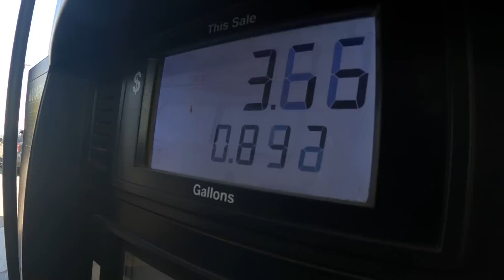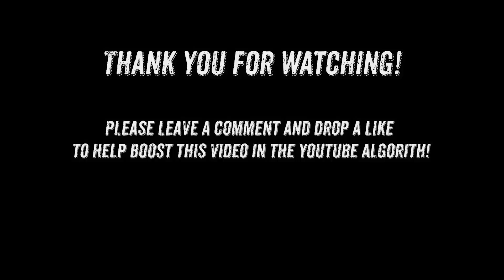I Survived 7 Days In a Cramped Van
I moved in with my friend  @SarahShamblin  for a week long road trip back to my ambulance in southern California.
Enjoy our fights, good times, and adventures!